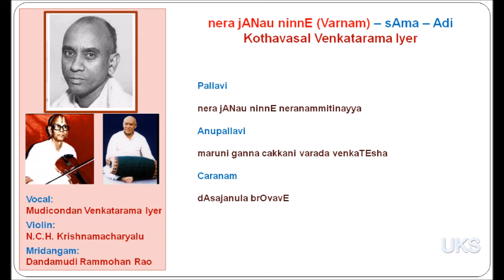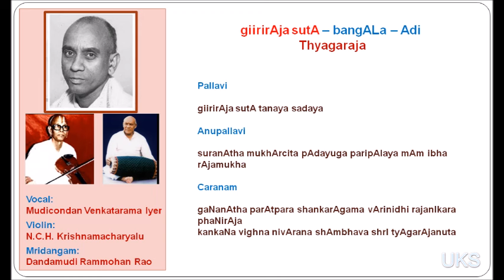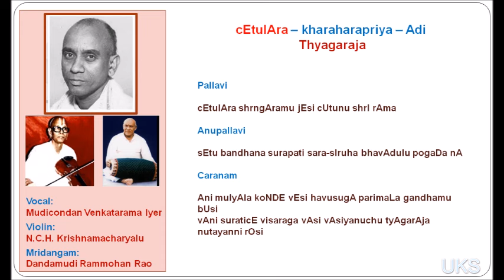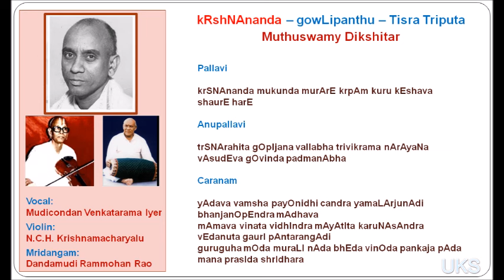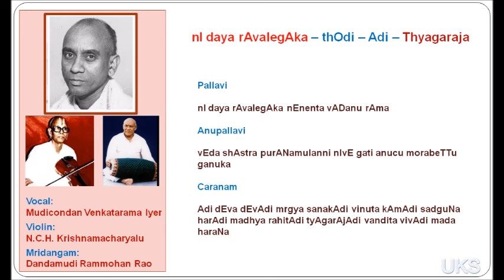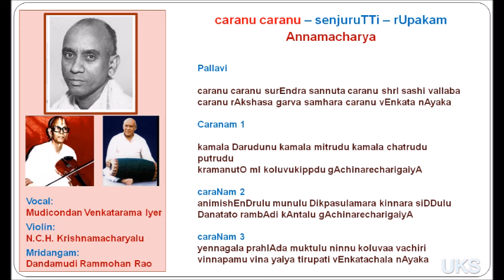Mudicondan Venkatarama Iyer - AIR Carnatic concert - NCH Krishnamacharyalu - Dandamudi Rammohan Rao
00:19 Introduction
01:52 nera jANau ninnE - sAma - Adi - Kothavasal Venkatarama Iyer
06:36 giirirAja sutA - bangALa - Adi - Thyagaraja
11:50 bAla kanakamaya -aTana - Adi - Thyagaraja
26:50 cEtulAra - kharaharapriya - Adi - Thyagaraja
31:37 kRshNAnanda - gowLipanthu - Tisra Triputa - Muthuswamy Dikshitar
36:40 nI daya rAvalegAka - thOdi - Adi - Thyagaraja
55:20 caranu caranu - senjuruTTi - rUpakam - Annamacharya

Vocal: Mudicondan Venkatarama Iyer*
Violin: N.C.H. Krishnamacharyalu
Mridangam: Dandamudi Rammohan Rao

This is a recording of the Isai Petagam program of
All India Radio, Chennai broadcast on 17 March 2024
720 kHz & 101.4 MHz
Thanks

Lyrics in Roman script

01:52 nera jANau ninnE - sAma - Adi - Kothavasal Venkatarama Iyer
pallavi
nera jANau ninnE neranammitinayya

anupallavi
maruni ganna cakkani varada venkaTEsha

caranam
dAsajanula brOvavE
06:36 giirirAja sutA - bangALa - Adi - Thyagaraja
pallavi

giirirAja sutA tanaya sadaya

anupallavi

suranAtha mukhArcita pAdayuga paripAlaya mAm ibha rAjamukha

caraNam

gaNanAtha parAtpara shankarAgama vArinidhi rajanIkara phaNirAja
kankaNa vighna nivArana shAmbhava shrI tyAgarAjanuta
11:50 bAla kanakamaya -aTana - Adi - Thyagaraja
pallavi

Ela nI dayarAdu parAku jEsE vELa samayamu gAdu

anupallavi

bAla kanakamaya cEla sujana paripAla shrI ramAlOla vidhrta sharajAlaA
shubada karunAlavAla ghananIla navya vana mAlikA bharaNa (Ela)

caraNam 1

rArA dEvAdi dEva! rArA mahAnubhAva rArA rAjIvanEtra raghuvara putrA
sAratara sudhA pUra hrdaya parivAra jaladhi gambhIra danuja samhAra
madana sukumAra budha janavihAra sakala shrutisAra nAdupai
(Ela)
26:50 cEtulAra - kharaharapriya - Adi - Thyagaraja

pallavi

cEtulAra shrngAramu jEsi cUtunu shrI rAma

anupallavi

sEtu bandhana surapati sara-sIruha bhavAdulu pogaDa nA

caraNam 3

Ani mulyAla koNDE vEsi havusugA parimaLa gandhamu bUsi
vAni suraticE visaraga vAsi vAsiyanuchu tyAgarAja nutayanni rOsi
31:37 kRshNAnanda - gowLipanthu - Tisra Triputa - Muthuswamy Dikshitar

 pallavi

krSNAnanda mukunda murArE krpAm kuru kEshava shaurE harE

anupallavi

trSNArahita gOpIjana vallabha trivikrama nArAyaNa vAsudEva gOvinda padmanAbha

caraNam

yAdava vamsha payOnidhi candra yamaLArjunAdi bhanjanOpEndra mAdhava
mAmava vinata vidhIndra mAyAtIta karuNAsAndra vEdanuta gaurI pAntarangAdi
guruguha mOda muraLI nAda bhEda vinOda pankaja pAda mana prasIda shrIdhara
36:40 nI daya rAvalegAka - thOdi - Adi - Thyagaraja
pallavi

nI daya rAvalegAka nEnenta vADanu rAma

anupallavi

vEda shAstra purANamulanni nIvE gati anucu morabeTTu ganuka

caraNam 3

Adi dEva dEvAdi mrgya sanakAdi vinuta kAmAdi sadguNa
harAdi madhya rahitAdi tyAgarAjAdi vandita vivAdi mada haraNa
55:20 caranu caranu - senjuruTTi - rUpakam - Annamacharya

pallavi

caranu caranu surEndra sannuta caranu shrI sashi vallaba
caranu rAkshasa garva samhara caranu vEnkata nAyaka

caraNam 1
kamala Darudunu kamala mitrudu kamala chatrudu putrudu
kramanutO mI koluvukippdu gAchinarecharigaiyA

caraNam 2
animishEnDrulu munulu Dikpasulamara kinnara siDDulu
Danatato rambAdi kAntalu gAchinarecharigaiyA

caraNam 3
yennagala prahlAda muktulu ninnu koluvaa vachiri
vinnapamu vina yaiya tirupati vEnkatachala nAyaka